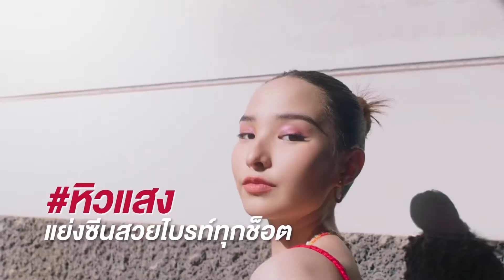เปิดทุกมุมมอง ไขทุกตนตัว ของ "มินนี่ ภัณฑิรา" ในแบบฉบับ faces of minnie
Gossip Talk💋เปิดทุกมุมมอง ไขทุกตนตัว คุยทุกเรื่องราวของนางเอกหน้าหวาน มินนี่ภัณฑิรา ในแบบฉบับ faces of minnie